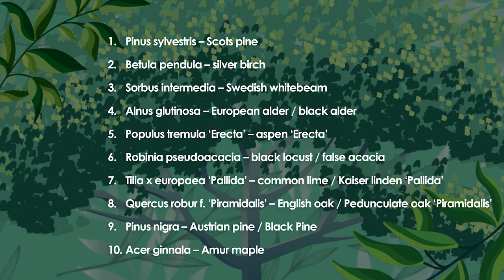Conference URBAN TREES at Annas Tree school 2020 - Igor Safiullin; Edgars Neilands; Dzidra Kalniņa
Top 30 Trees for urban areas RUS